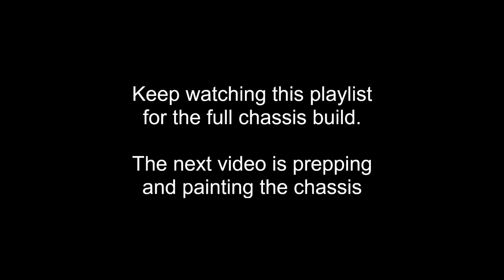P1: Building a painted, assembled, & LS powered Art Morrison 1947-53 Chevy truck "GT Sport" chassis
Part 1: Disassembly Stage.

Watch over Justin's shoulder as he takes an Art Morrison chassis from its arrival at our shop in bare metal all the way to a fully painted, assembled, and LS powered rolling chassis that is ready to accept our customer's truck body.

There will be a full playlist for the complete build of this GT Sport chassis.

1045 Arrowsmith St.